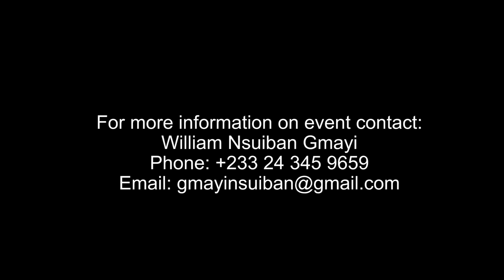What's the Zong Massacre? Find Out at an Upcoming Lecture at Cape Coast Castle May 9 2019.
Did you know about the Zong Massacre? I didn’t and was fascinated when I met this man who told me all about it and an upcoming event on May 9, 2019 at the Cape Coast Castle in the Central Region of Ghana.

Watch this video to find out more about this history and the uncovered document that may help in officially recognizing this massacre.

Images in Video courtesy: Hauns in Africa, Lill-Ann Körber (nordichistoryblog.com), ghananewspage.com, Jamaica-gleaner.com

Link to Michelle Faubert’s book mentioned in the video

Link to Hauns in Africa blog post about Slave Defense Wall